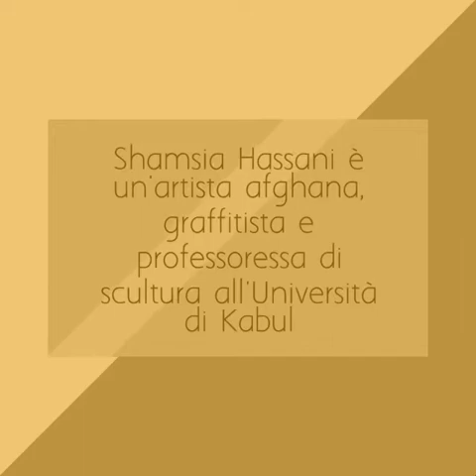Omaggio a Shamsia Hassani